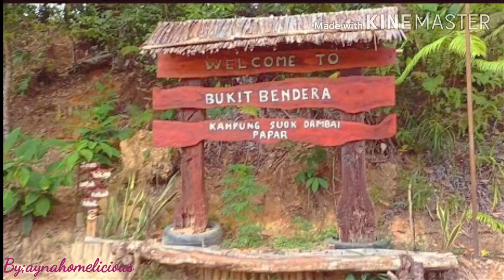Hiking Bukit Bendera suok Dambai🤗 ||Family Vlogs 🥰 || Mansau with Ayna😉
Healthy food...healthy life. 😊